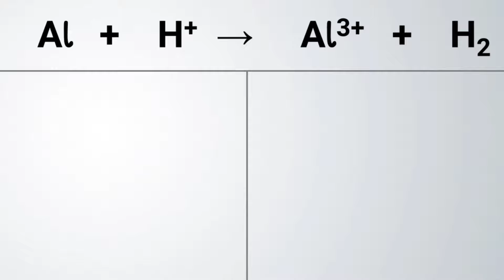Comment équilibrer ? Al + H+ → Al3+ + H2 | équation chimique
📝 Ajuster l'équation de réaction : l'aluminium réagit avec le fer pour former des ions aluminium III et du dihydrogène

Quelques ASTUCES pour équilibrer une équation de réaction :
👉 Commence par faire l'inventaire des atomes présents dans les réactifs et dans les produits de la réaction
👉 Si un élément est présent seul dans une molécule (comme l'oxygène dans la molécule de dioxygène) ou sous forme d'atome : termine par équilibrer cet élément pour simplifier les calculs
👉 Pense à ne pas laisser de coefficient stœchiométrique sous forme de fraction en multipliant, si nécessaire, toute l'équation (comme je le montre dans plusieurs exemples).